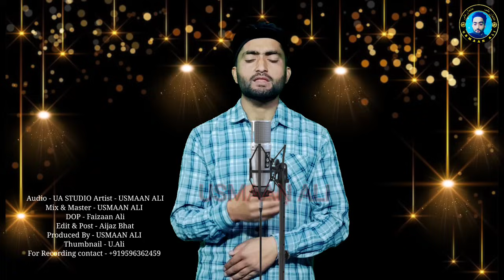Gamzadan Aaw Gamkhar | Usman ali | New Kashmiri Naat | Naat Sharif | Ramadan 2024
Thank you For Every One For Your Love And Support.

Rights are Reserved with USMAAN ALI Media, Copying and Duplicating of this track is Strictly Prohibited.

Audio - UA STUDIO
Artist - USMAAN ALI
Mix & Master - USMAAN ALI
DOP - Faizaan Ali
Edit & Post - Aijaz Bhat
Produced By - USMAAN ALI
Thumbnail - U.Ali

Gamzadan Aaw Gamkhar
ishfaq kawa
ishfaq kawa new naat
kashmiri naat
ishfaq kawa new song